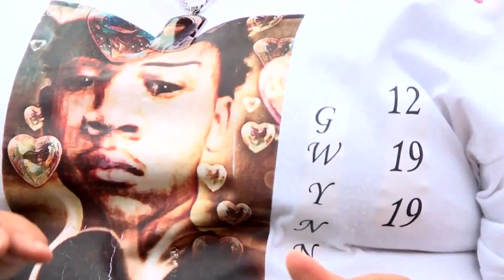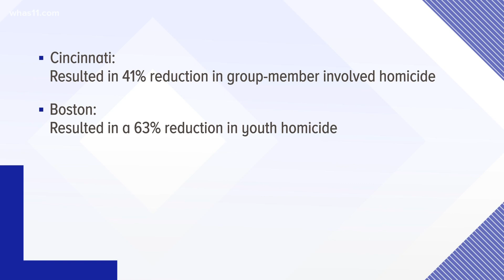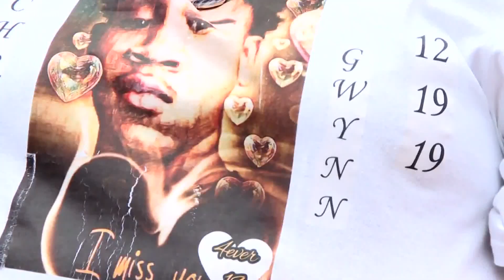Gun Violence Initiative gets underway in Louisville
The new program is expected to reduce gun violence in the city.